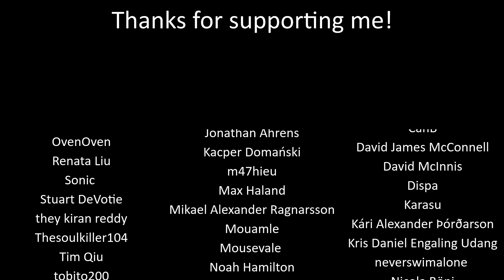The Reaper_EN School of Coaching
You can download the blueprints I used in this video over